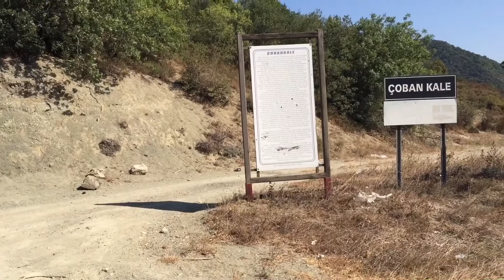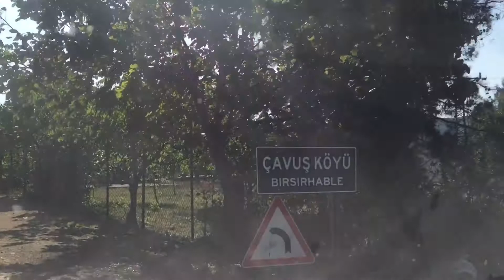Pire ile mücadele ve yorucu bir gün